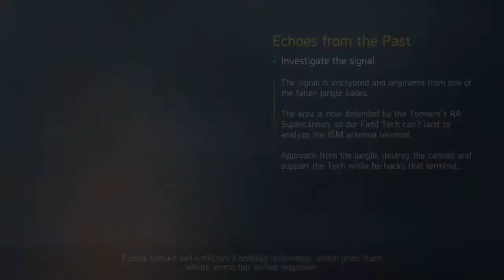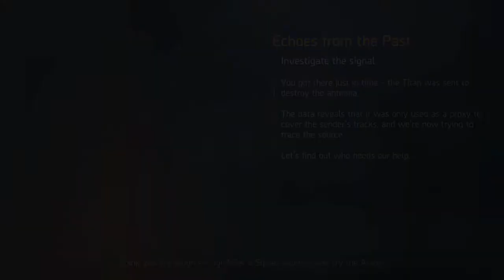Shadowgun legend..echoes from the past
Silentgamer